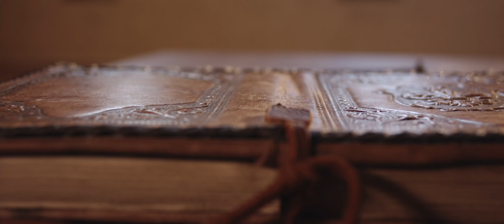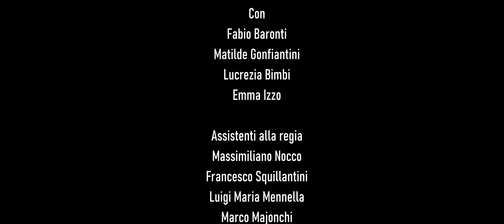OLTRE IL TEMPO di Giuseppe Ferlito con Fabio Baronti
OLTRE IL TEMPO
di Giuseppe Ferlito
con Fabio Baronti
costumi di Giancarlo Mancini

Video Istituzionale
UICI - Unione Imprese Centenarie Italiane

PRIMA ASSOLUTA
in occasione della prima edizione del Premio Centum
Parma Capitale Italiana della Cultura 2020+21
Sabato 20 novembre 2021, Aula Magna dell’Università di Parma